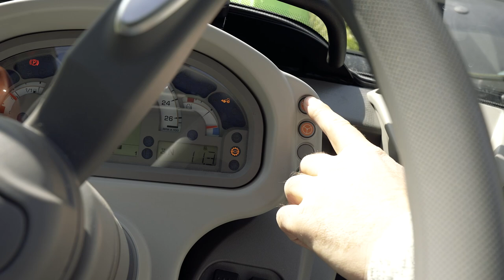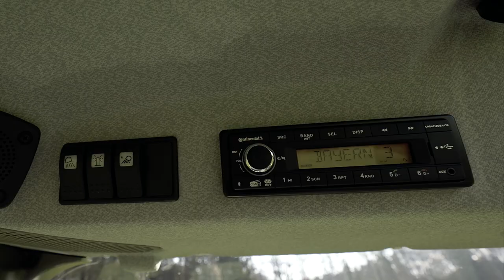DEUTZ-FAHR SERIE 5 - Configurabilità ai massimi livelli.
La Serie 5, grazie al suo esclusivo pacchetto di funzioni, comprendente il nuovo motore FARMotion Stage V, trasmissione HML con Automatic Powershift (APS), 16 fari di lavoro LED, modulo CTM per SDF Fleet Management e un design rinnovato, offre prestazioni ottimali ovunque. In poche parole, il trattore ideale per qualsiasi azienda agricola.